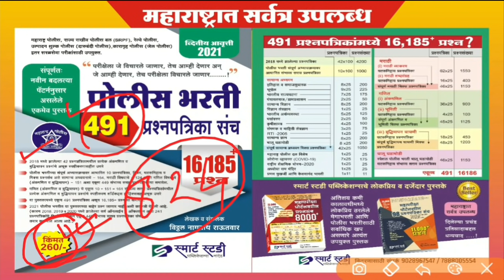पोलीस भरतीचे काम सुरु असुन लवकरच निर्णय जाहिर करणार- गृहमंत्री दिलीप वळसे- Police bharti latest news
पोलीस भरती 491 प्रश्नसंच .